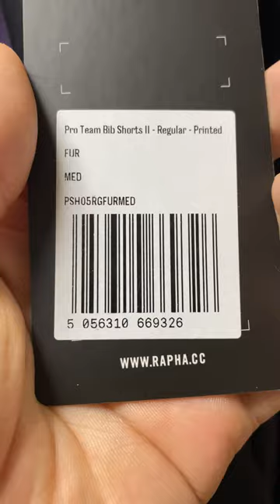Rapha pro team bib short flight print